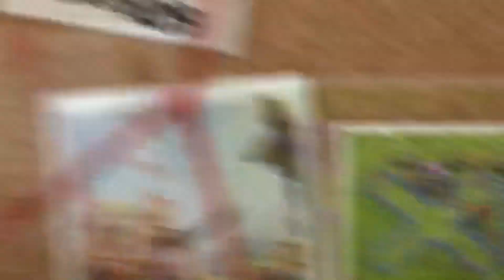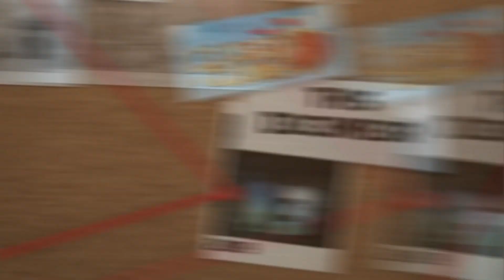TH13 POTVRDENÁ!!! Clash of Clans December UPDATE CZ/SK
Táááááákže, Čaute všetci ja som Bow Tie a dneska tu máme video z MEGA GIGA OBROVSKEHO UTRA UPDATE! Ktory nás čaká už čoskoro v Decembri!
Za každý LIKE/KOMENT budem rád!
Pre viac info otvor ZDARMA popisok videa!

Kde ma nájdeš?

PAYSAFE-CARD - ak ti je vela 10€ na darovanie, kluďne použi časť a zbytok mi môžeš dať.. Aj to sa ráta! Kto káže mi posielat 10€?... Kontaktuj ma na socialnych sieťach!

Špeciálne vďaka všetkým donatorom :
kiwi - 31€
Erik - 30€
6fuckthepopulation9 - 30€
Aquadro - 25€
CbKreker - 2€
Všetkým vám ĎAKUJEM!

Obraz - Canon EOS1300D
Telefónny rekordér - DU Screen Recorder (dostupné mimo obchod play)
PC rekórdér - OBS STUDIO
Zvuk rekordér- AudaCity
Strih - SonyVegas 14
Náhladovka - Photoshop